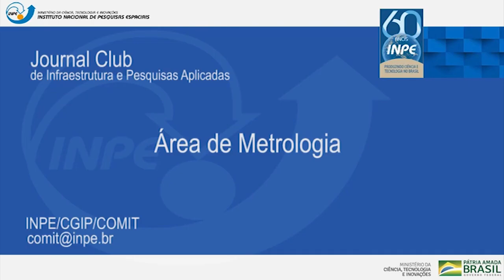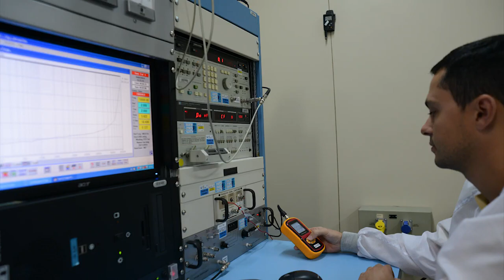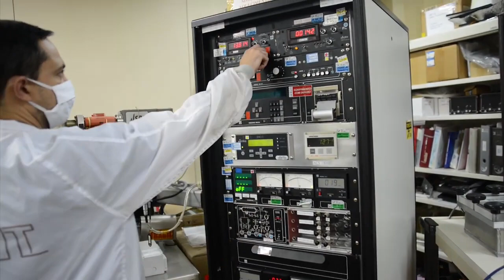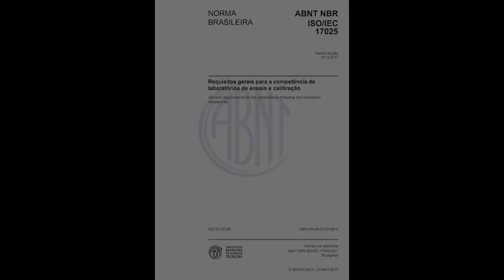Laboratório de Metrologia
Neste vídeo, são apresentadas as atividades do Laboratório de Metrologia do Instituto, seus equipamentos, capacitação e divulgação da infraestrutura, com descrições técnicas de set-ups metrológicos para diversas grandezas físicas. O Laboratório de Metrologia é gerenciado pela Coordenação-Geral de Infraestrutura e Pesquisas Aplicadas do Instituto Nacional de Pesquisas Espaciais (INPE), unidade vinculada ao Ministério da Ciência, Tecnologia e Inovações (MCTI).

Produção: Audiobinger
Este conteúdo não deve gerar monetização ou ser utilizado para fins comerciais.

Album:Arps II

Produção/Composição: Chad Crouch